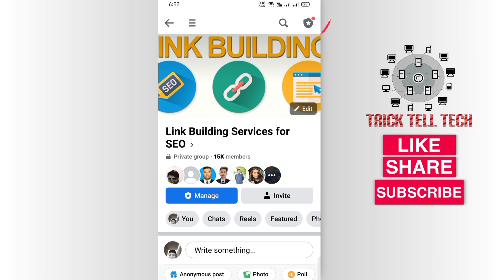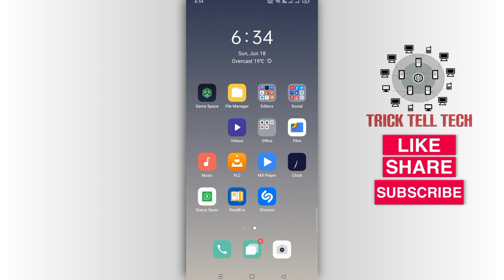How to disable Reel Upload in Facebook Group | Turn off fb Reels in Group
Facebook Group Members can upload Reels / Short Videos in group by default. However if you want to disable Reels upload in facebook Group than watch this video.